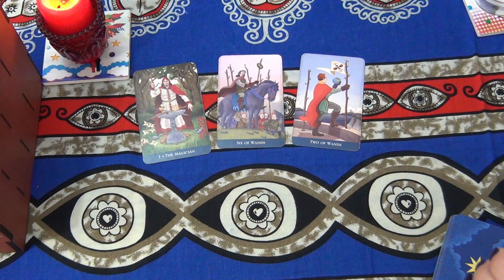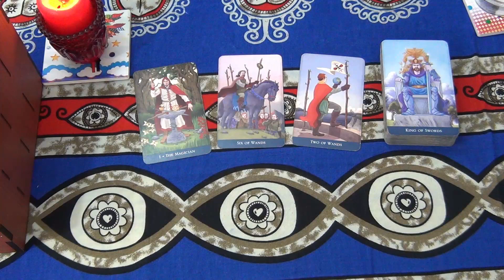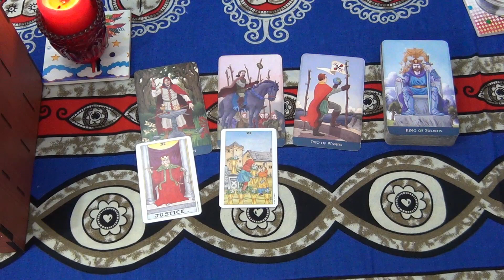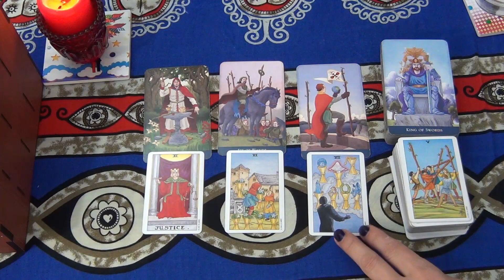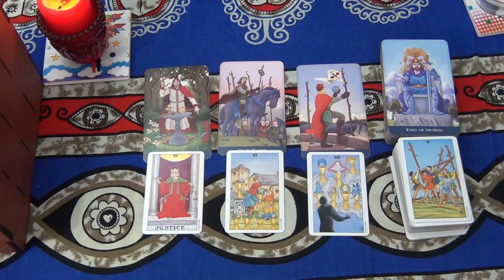Aries others will see you as a powerful person! 27th Jan 2020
Welcome! Here is the weekly tarot readings for Aries for the week of the 27th of January 2020. I have been reading about and working with tarot cards for the better part of 20 years now and I hope I can give you some insight into the following week! Our monthly tarot card readings are available for February!